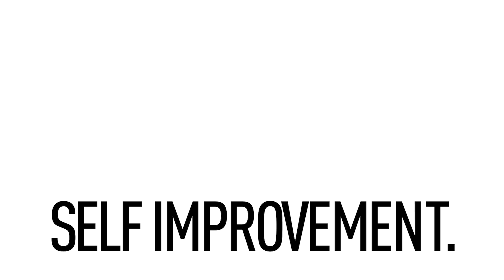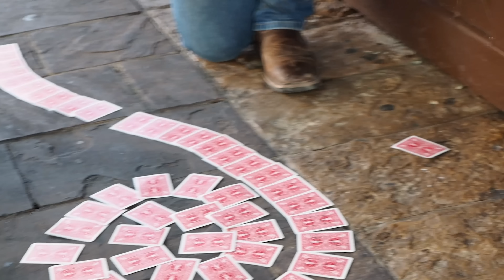Guys Talk About Their Beards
DESCRIPTION

Beardbrand is back on E 6th street to talk with some guys about their beards. An honest guy tells us he grew his beard out of pure laziness and that he only shaves it for halloween. What a joker.

We didn't have a chance to meet Joanne, but her boyfriend says she loves his beard. Antonio, aka, "Boogie" tells us that moisturizing is key to keeping a healthy beard.

A Sikh explains that it's a mans responsibility to care for his beard and tells us about a secret smelly oil he uses. (We might have to look into that).

Our next interviewee talks about street credit and how he feels his beard gives him a look of destined years but at the cost of enjoying a good bowl of soup.

Jaybone from the Berkley Chop Shop in Detroit gets a shout and Eric reveals his hidden talent as a street magician.

What's the common thread between everyones beard maintenance advice? We see it again and again. Beard oil for the win! You don't think you need it, but you do.

CONTENT SCHEDULE
Tuesday, Thursday, Saturday & Sunday at 11am EST